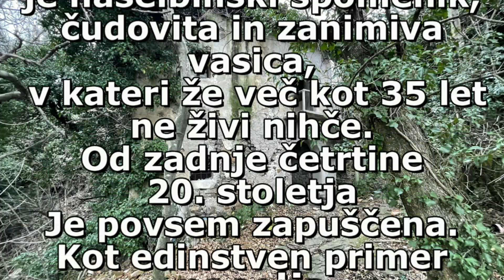MOJA BRDA Slapnik 17 01 2021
Zapuščena vas Slapnik je izjema, vse več ljudi se odloči, da obišče to zapuščeno, vendar lepo in zanimivo vasico v Goriških brdih. Slapnik je  gručasta vasica brez stalnih prebivalcev , polna zanimivih motivov in kamnoseških detajlov, v Občini Brda. Večina prebivalcev je vas postopno začela zapuščati po drugi svetovni vojni, po vzpostavitvi nove državne meje med Italijo in Jugoslavijo, ki je prebivalce gospodarsko in prometno odrezala od zgodovinske navezanosti na Furlanijo. Dodatno izseljevanje je leta 1976 pospešil potres.  Odselili so se na Koprsko, v Argentino in drugam po svetu. O tem, kako premožna je bila vas, pa danes pričajo le še ruševine z oblikovnimi elementi in detajli na še obstoječih objektih. V Slapniku danes ni več stalnih prebivalcev in objekti v vasi propadajo.